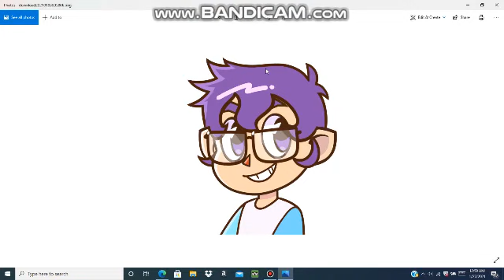Me in Cartoon Picrew Maker.